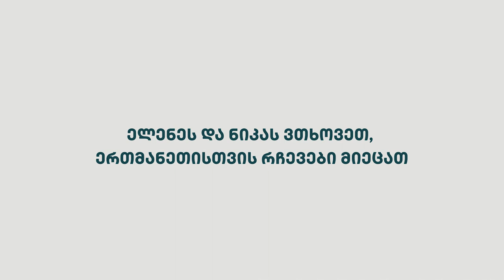სკოლის მოსწავლე VS სტუდენტი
სკოლის მოსწავლე ელენე და ალტე უნივერსიტეტის სტუდენტი ნიკა ერთმანეთს შევახვედრეთ, რათა ერთმანეთისთვის თავიანთი ცხოვრების ეტაპების შესახებ კითხვები დაესვათ და გამოცდილება გაეზიარებინათ.